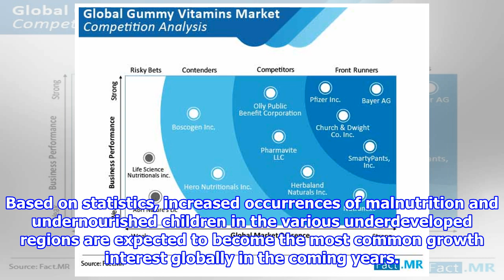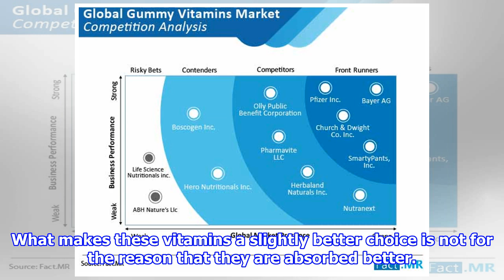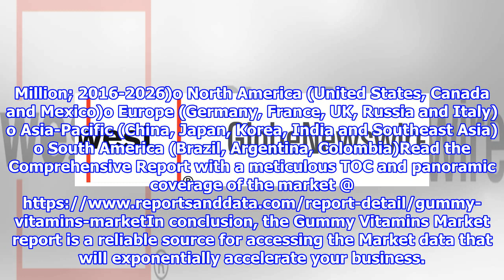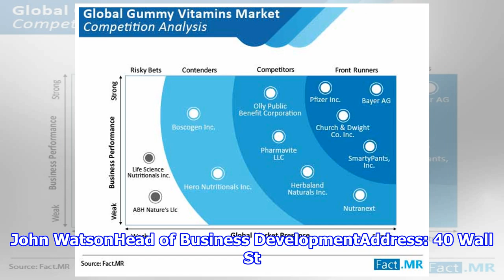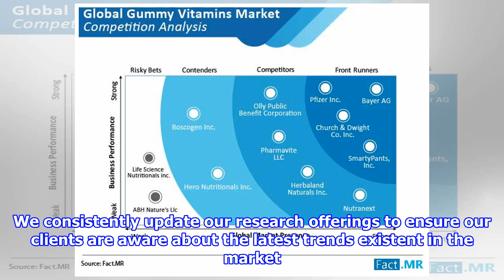Gummy Vitamins Market by Product Analysis is Projected to be Around USD 4.38 Billion By 2026 | Ba...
Gummy Vitamins Market To Reach USD 4.38 Billion By 2026The global Gummy Vitamins Market is expected to reach USD 4.38 Billion by 2026, according to a new report by Reports and Dat...